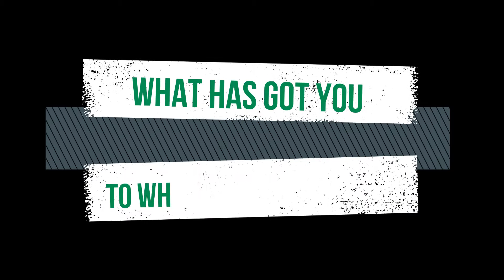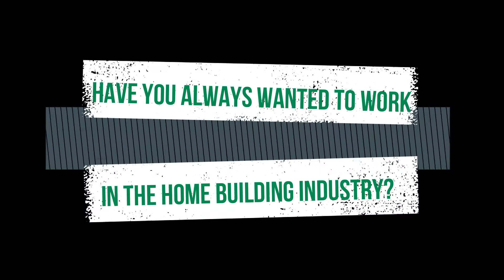Meet CHBA President Nathan Stone - Part 1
Get to know the Canadian Home Builders' Association President, Nathan Stone, in Part 1 of the 'Meet the CHBA President' video series. Find out how he became involved in the residential construction industry, learn a little bit about his family and much more.